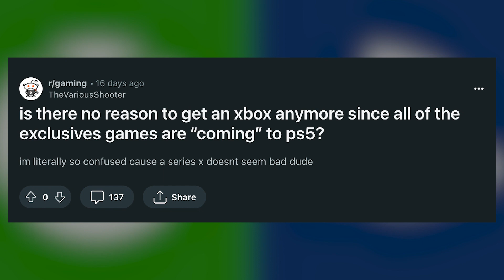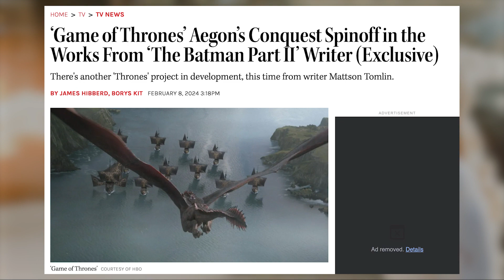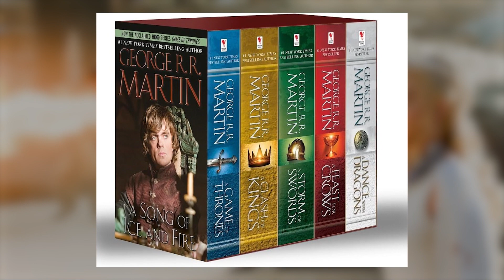DC vs Marvel Showdown: Superman Legacy vs Fantastic Four & Godzilla X Kong Update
Get the latest scoop on the hottest entertainment headlines! From the highly anticipated Game of Thrones spin-off to the epic clash between Marvel and DC at the box office, this video covers all the must-know updates. Dive into the world of Xbox exclusivity, nostalgic revivals like X-Men '97, and the explosive showdown of Godzilla vs. Kong. Don't miss out on the buzz surrounding upcoming releases and industry rumors!

Editor: Omar Hilario
Writer: Louise Parnell
Host: Mac Carr
Producer: Joel Davis